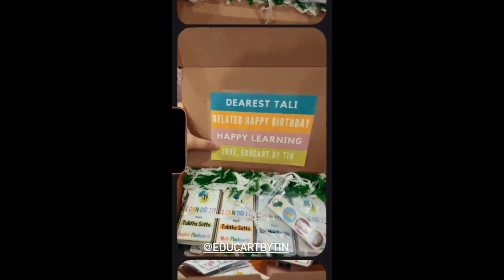PAULEEN LUNA AND VIC SOTTO BABY TALI